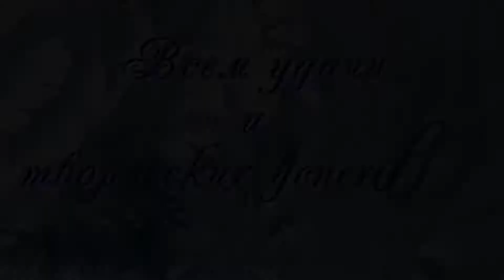Новогодняя дискотека в Ансамбле классического танца "Ноктюрн"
Новогодняя дискотека в Ансамбле классического танца "Ноктюрн", провожаем старый 2018 год.